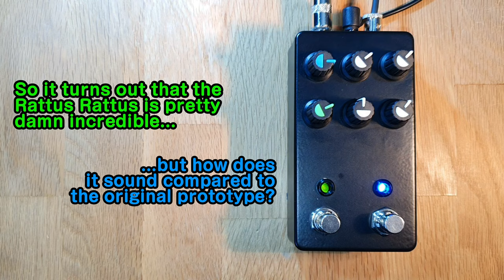Flock Effects Rattus Rattus: initial meanderings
After two years, it's time to revisit the Flock Effects Rattus Rattus.

As the name suggests, this is a dual-Rat pedal.
It's kinda like the Proco Deucetone Rat, but far more real-estate friendly thanks to the small size and top mounted jacks. Also, the 'left' side of the pedal is voiced like a Turbo Rat, just to give it a bit more versatility.

Huge thanks to Brian from Flock Effects for building me this beast!